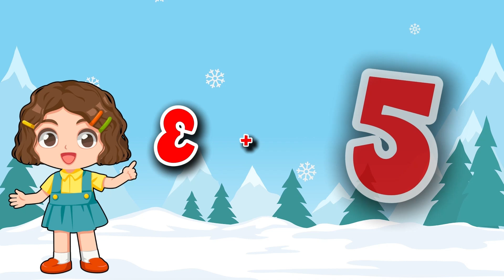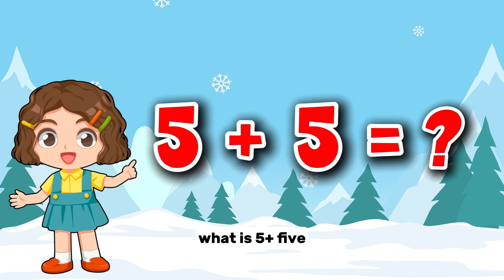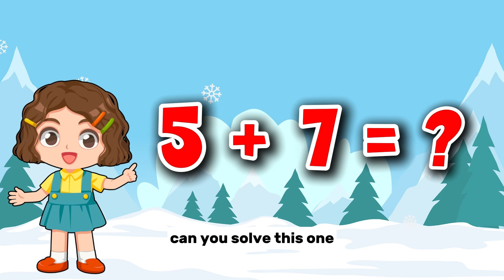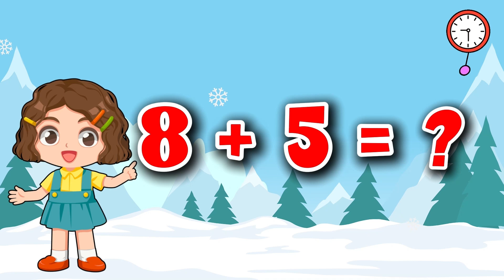Basic Math Addition for Kids | One Digit Addition | Learn Math Addition | Fun Kids Factory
We make learning math addition fun and easy for kids. This educational video teaches one-digit basic math addition for kids, helping young learners understand and practice simple math in an engaging and enjoyable way. Perfect for toddlers, preschoolers, and kindergarten students, this video features colorful animations, fun examples, and easy-to-follow instructions to help kids love math from the start.

🔔 For subscription- /     @FunKidsFactory